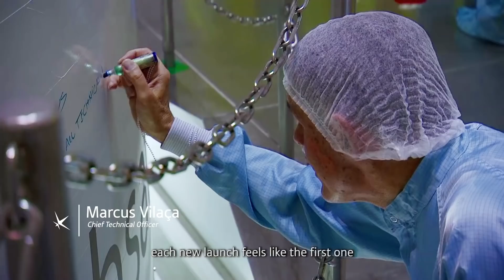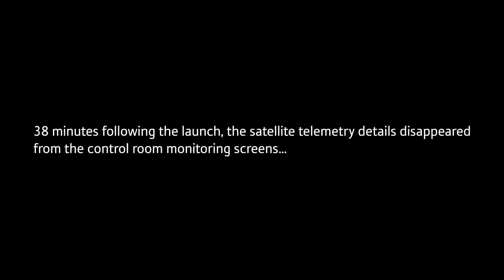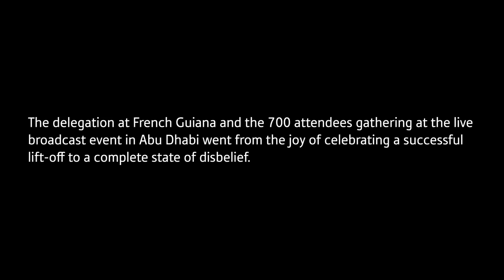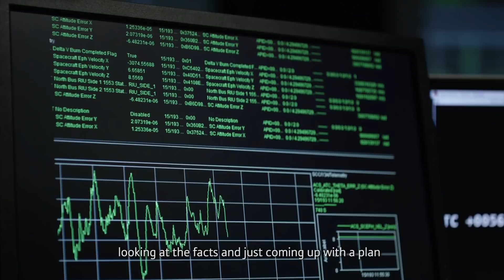Al Yah 3 Launch Documentary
Follow the documentary of our journey to raise the banner of the UAE as a one of the pioneering countries in the satellite industry, as we take one step further towards creating a better connected world and bridging the digital divide.